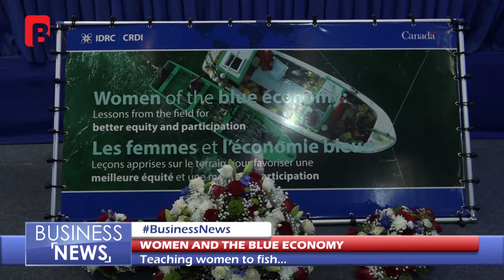WOMEN AND THE BLUE ECONOMY BUSINESS NEWS 26th Nov 2018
We pride ourselves in being the first ever Kenyan TV station to bring you an exclusive business bulletin, in depth business analysis and fair coverage.